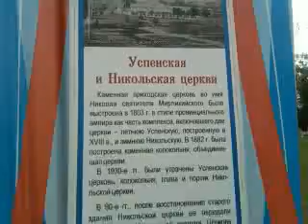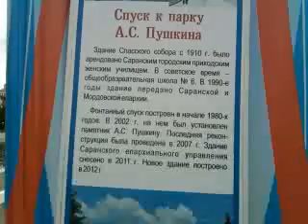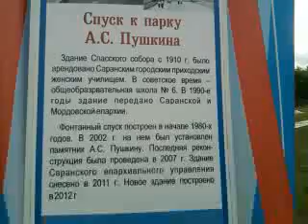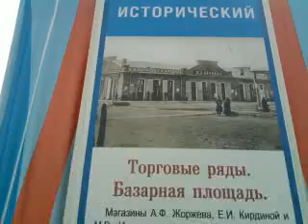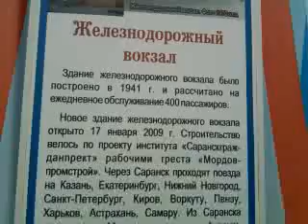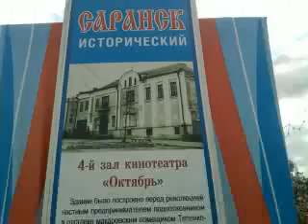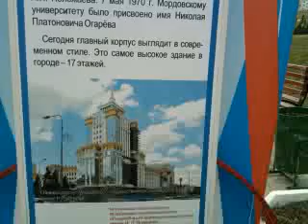Про Саранск 1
Всё о Саранске